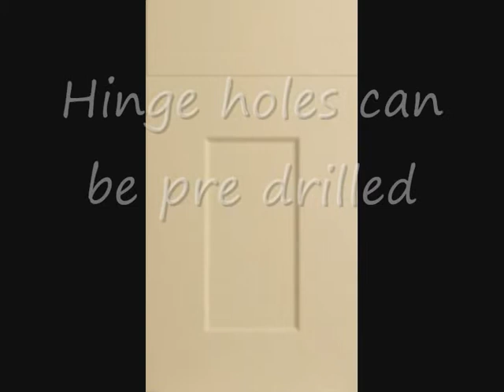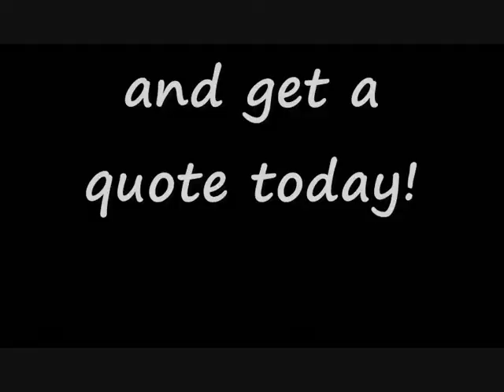Vanilla Kitchen Doors.wmv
Replacement kitchen doors are a quick and inexpensive way to give your kitchen a fresh new look.